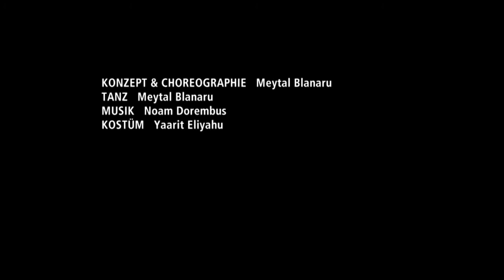Meytal Blanaru - Aurora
Meytal Blanaru - Aurora as part of the Triple Bill at Dublin Dance Festival 2015

TRIPLE BILL: (sweet) (bitter) / Aurora / Qui, Ora
ZOO/Thomas Hauert (Belgium/Switzerland); Meytal Blanaru (Belgium); Compagnia Claudia Catarzi (Italy)

Project Arts Centre – Space Upstairs Tues 26 & Wed 27 May 2015, 8pm

How much of who we are comes from within, and how much is determined by society's norms? Delving deeper into these questions, Blanaru was inspired by stories of feral children, many of whom developed unique ways of moving and expressing themselves while in isolation.